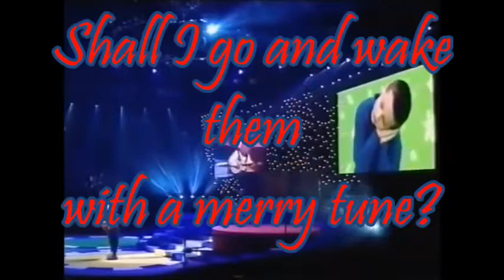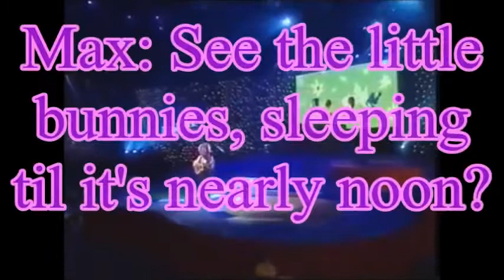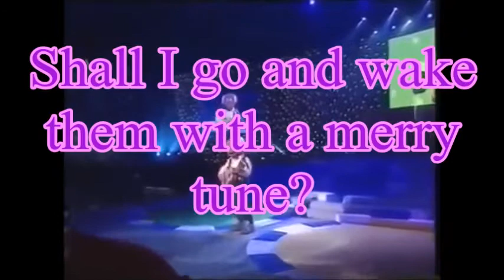Tweenies - Sleeping Bunnies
If you have seen and heard this nursery rhyme, then it's time that you will do the actions from this song!